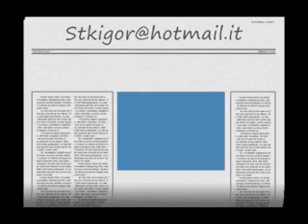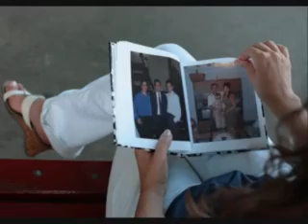OLIVERA CEKOVIC 2010 IMAM PARA IMAM ZLATA.avi